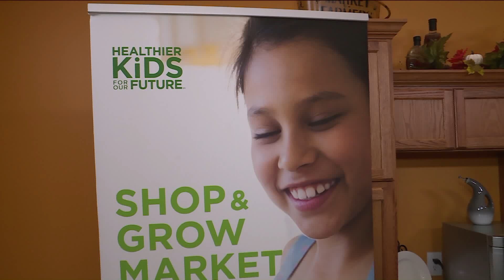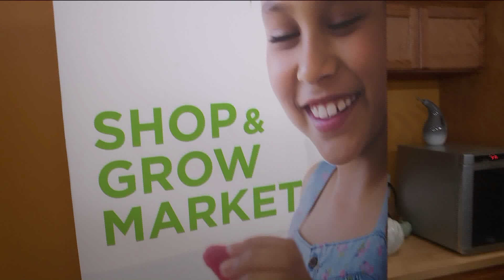Fox 2 9AM Shop and Grow Markets